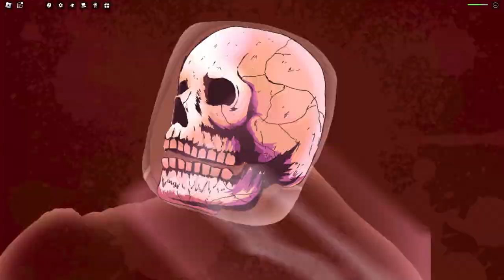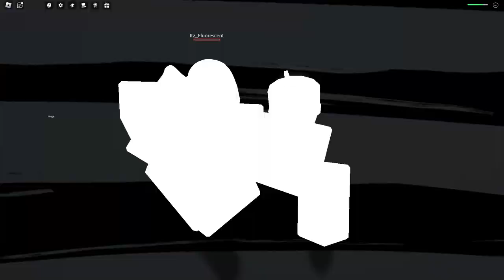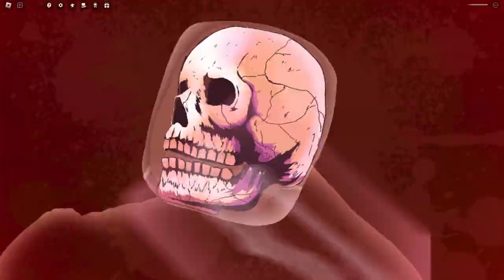They COOKED With This New Update | Legends Battlegrounds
SHEEEEEEESH MORE HYPE THAN KJ (im lying)